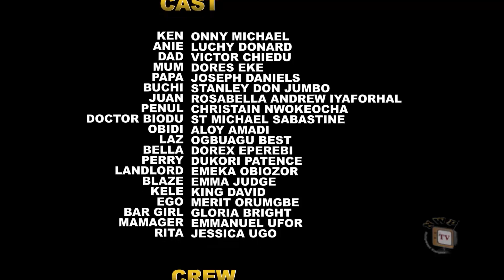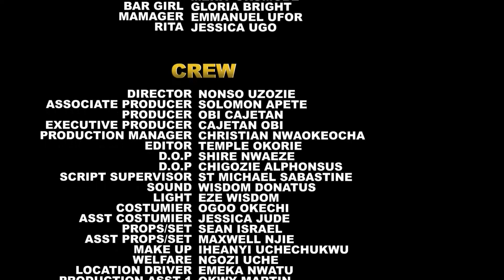TAKE MY HEART COMPLETE SEASON 13&14 - ONNY MICHAEL 2023 TRENDING NIGERIAN LATEST NOLLYWOOD MOVIE